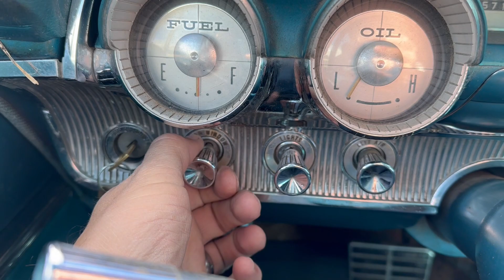1963 Mercury Monterey Breezeway Coupe S-55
Available now is this killer patina 1963 Mercury Monterey Breezeway S-55.This Merc is finished in a sky blue paint with patina. Don't let the looks fool you. This car features the reman 390 big block V8 Z-code high compression engine with 335 horsepower mated to a reman Merc-o-matic 3-speed transmission. There is a laundry list of new parts and service recently performed on this car and it is ready to run.

- Rebuilt rear end - 3:00:1
- Wheel cylinders, master cylinder, power brake booster all rebuilt or new
- rebuilt power steering pump
- Driveshaft rebalanced with new u joints
- Rebuilt power steering control valve
- New water pump
- New aluminum 4 row desert cooler radiator
- Air conditioning converted to R134A - ICE Cold
- New Quick Fuel 600 CFM Carburetor
- New GM single wire alternator
- Front springs and shocks are new
- New fuel tank float
- New windshield
- New exhaust
- Rebuilt 2 speed windshield wiper motor
- Wheels and tires have less than 3,000 miles on them
- All gauges working

CountryClassicCars.com